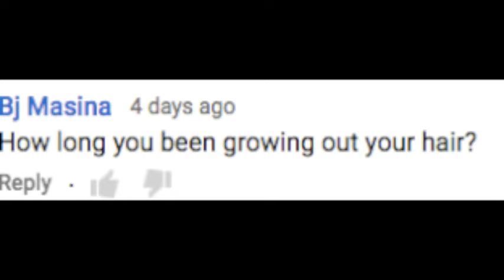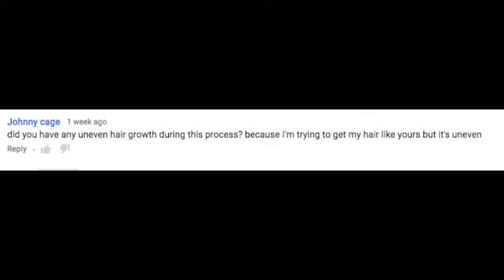Hair Tips!!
Starting a new series on answer y'alls questions asked throughout the week.